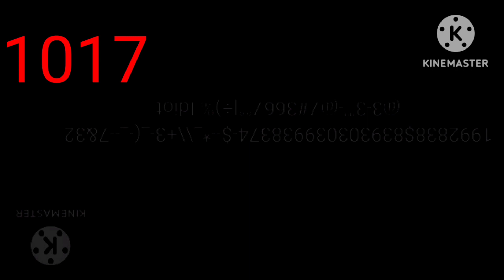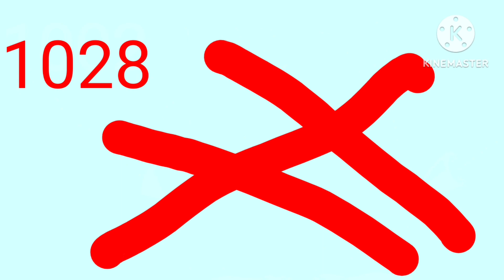mr incredible becoming uncanny (1001-1040) (read desc)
i making my own template of this

don t take any serious